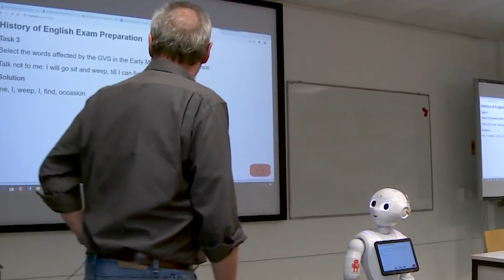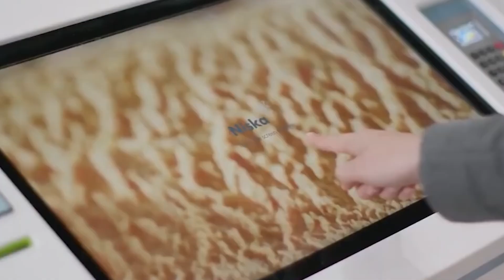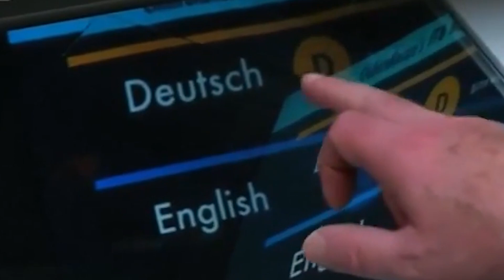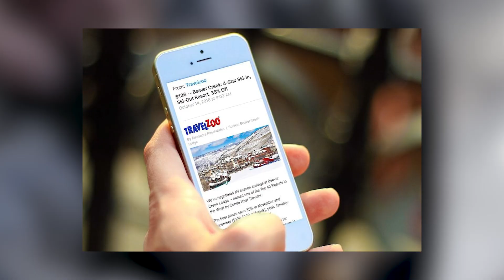THIS IS THE MOST GORGEOUS FEMALE HUMANOID ROBOT!